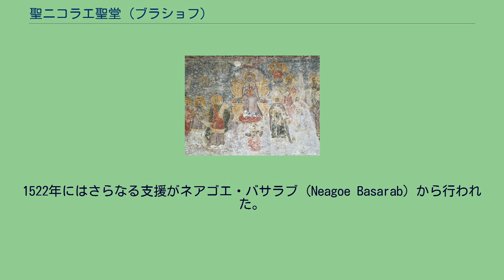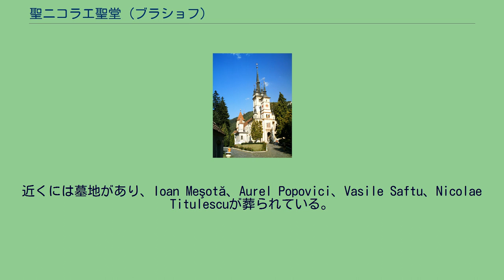聖ニコラエ聖堂 (ブラショフ)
聖ニコラエ聖堂 聖ニコラエ聖堂（ルーマニア語: Biserica Sfântul Nicolae）は、ブラショフにあるルーマニア正教会の聖堂。
シュケイ（Şchei）の歴史的地区に聳え立っている。
聖堂は1292年に建立された。
1399年に出された教皇ボニファティウス9世の教皇勅書に言及されている。
1495年には、ワラキアのヴォイヴォダであったヴラド・カルガルル（Vlad Călugărul）の支援のもと、現地の石材を使った再建が始まった。
1522年にはさらなる支援がネアゴエ・バサラブ（Neagoe Basarab）から行われた。
当初はゴシック建築様式で建てられていたが、のちにバロック建築様式に変えられた。
聖堂内にはフレスコ画があるが、これは有名な壁画家であったミシュ・ポプ（Mişu Popp）によるものである。
聖ニコラエ聖堂の隣にはルーマニアで最初の学校（First Romanian School、開校1583年）と、Coresiの像がある。
近くには墓地があり、Ioan Meşotă、Aurel Popovici、Vasile Saftu、Nicolae Titulescuが葬られている。